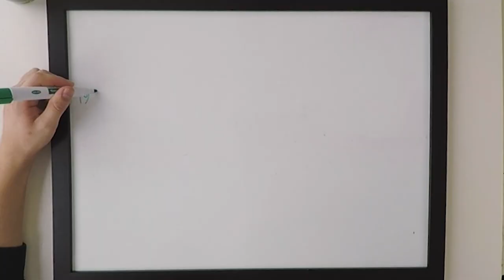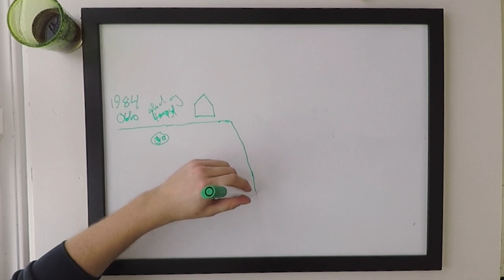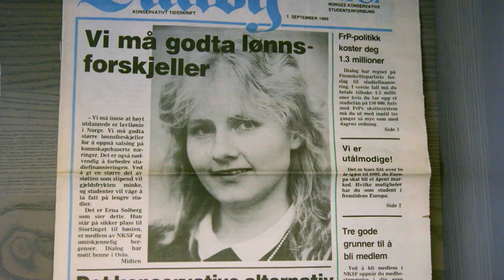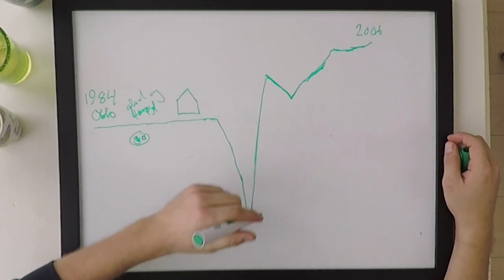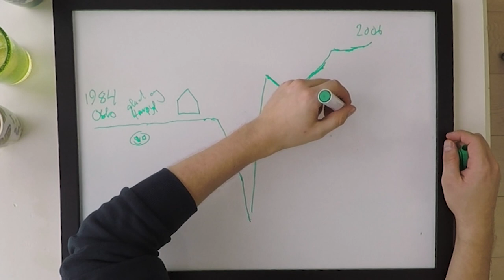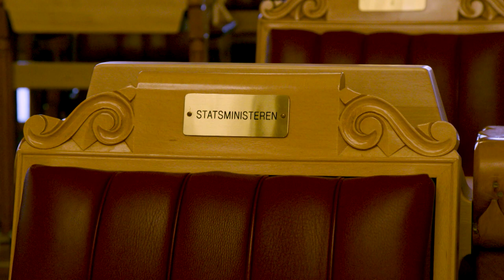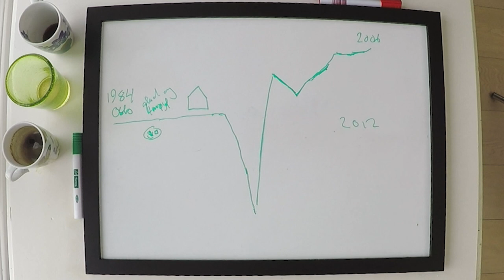Stefan Heggelund | Reisen Hjem S08E01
Egil Svartdahl stortingspolitiker fra Høyre, Stefan Heggelund. Det blir et nært møte hvor Stefan forteller fra sin tro- og livshistorie. Han tar oss blant annet med til kapellet på Stortinget og vi får del i hans samtaler med stortingspresten.